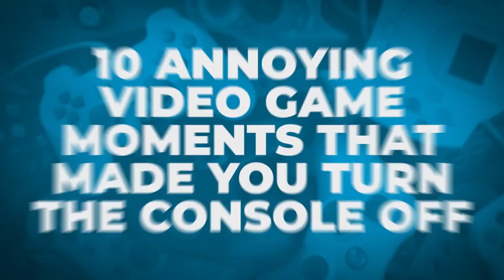10 Annoying Video Game Moments That Made You Turn The Console Off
Dark Souls ain't got nothin' on Crash Bandicoot.